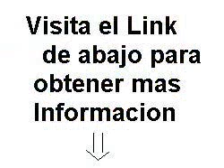propiedad en miami a muy bajo precio excelente rentabilidad itemeditde